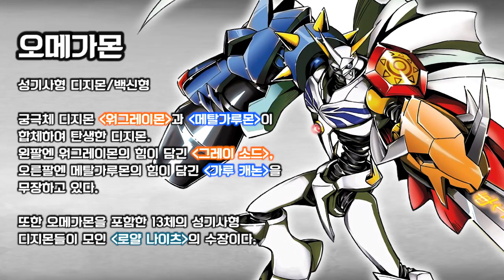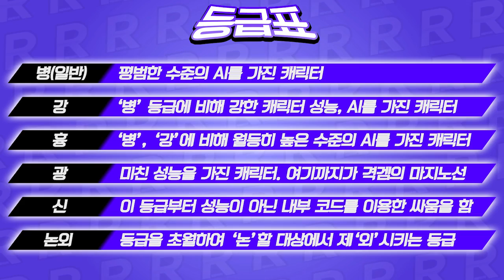오메가몬 등장!│무겐 캐릭터 리뷰 489편 - 오메가몬 [레알이다이]